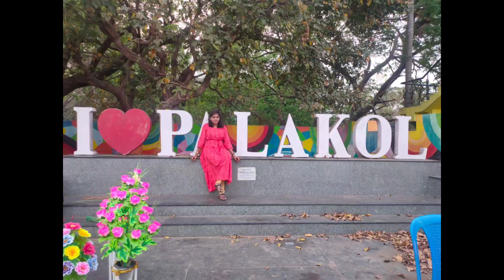Palakollu || Palakollu Santha || పాలకొల్లు శనివారం సంత || Explore Palakollu